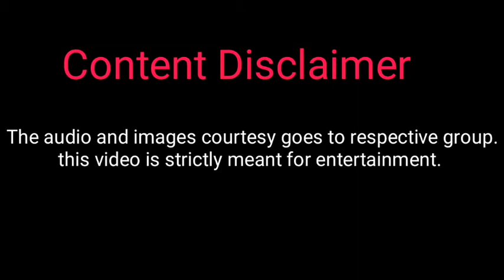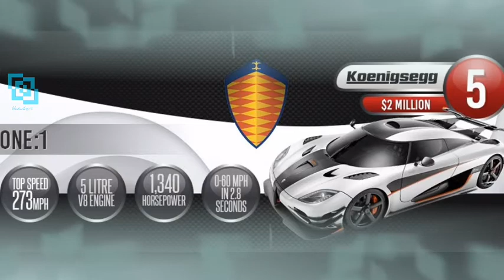உலகின் மிக விலையுயர்ந்த கார்கள் | World's most expensive Cars | Bluetickspot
Car images and its Specification details got from the Open source.
So Images courtesy goes to Respective  car company.

10) McLaren (P1)
9) Hennessy (Venom GT)
8) Zenvo (ST1)
7) Ferrari (La Ferrari)
6) Pagani (HUAYRA)
5) Koenigsegg (ONE:1)
4) Ferrari (F60 America)
3) Bugatti (Veyron)
2) W motors (Lykon Hypersport)
1) Lamborghini (Veneno)

We have made this video for Only to share information. if we found this video disturb please contact Bluetickspot Team

L-ike, S-hare & S-ubcribe